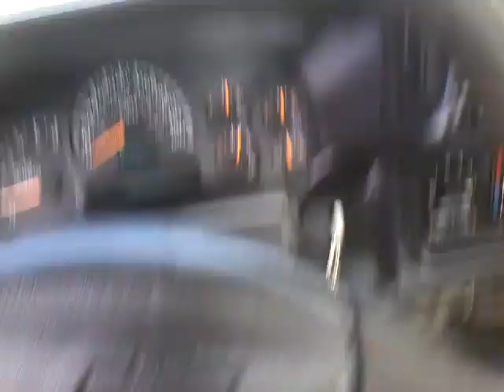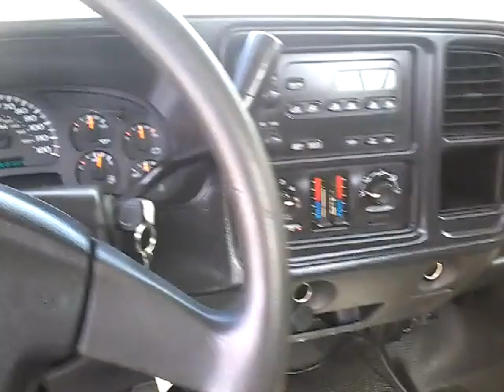GovDeals: 2005 CHEVY SILVERADO 1500 4X4 / USED / DS-14520-1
2005 CHEVY SILVERADO 1500 4X4 / USED / DS-14520-12 / KA2498 / FLEET sold by Commonwealth of Kentucky on GovDeals.com